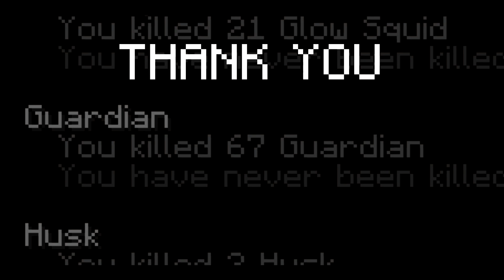Hermitcraft 8: 8 - My Omega Guardian Farm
Iskall clears, breaks, and fully builds a functional omega guardian farm, all in one episode. Iskall also tries to explain like a tutorial how to build the guardian farm. This is the same design guardian farm that iskall used in HermitCraft season 6.
Iskall is also challenged to not die a single time while building the guardian farm

Hermitcraft Season 8 SEED: -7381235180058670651

Take a moment to browse the other hermits channels, found in a list below.